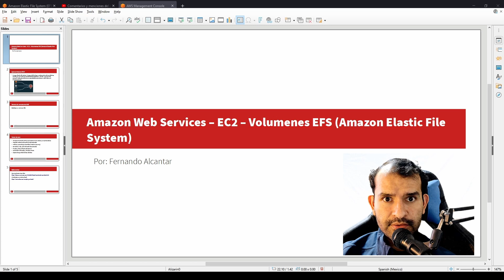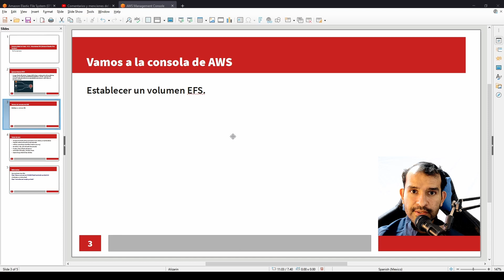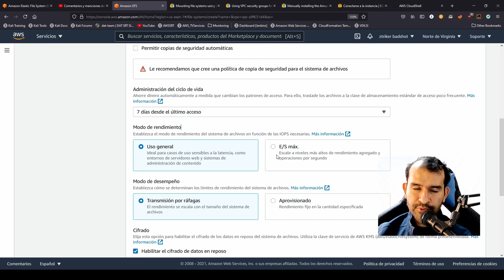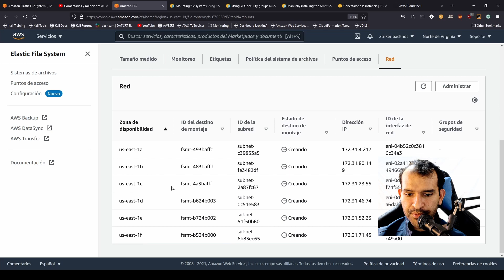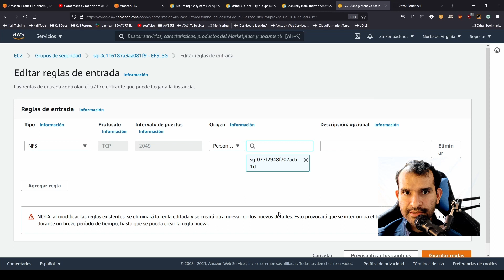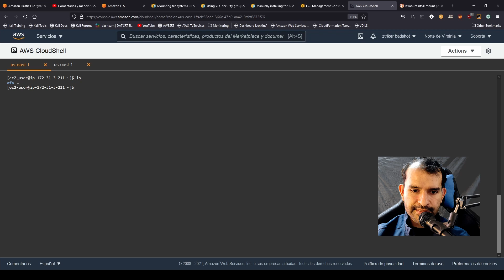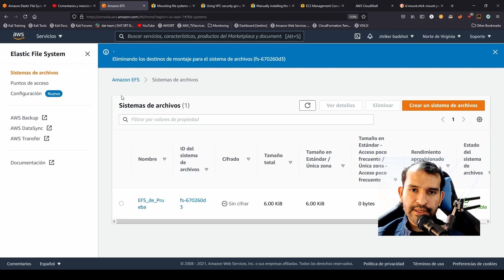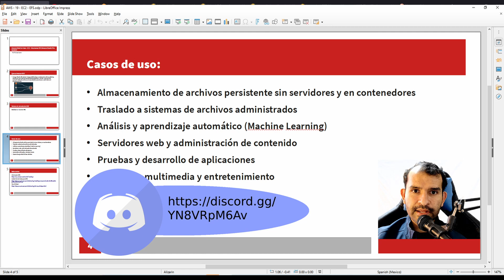Aprender AWS desde cero - 19 - EC2 - Amazon Elastic File System (EFS), sistema de archivos elástico.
Amazon Elastic File System (Amazon EFS) ofrece un sistema de archivos elástico, sencillo, sin servidor, con posibilidad de establecer y olvidar y que permite compartir datos de archivos sin necesidad de aprovisionar o administrar el almacenamiento. Se puede utilizar con los servicios en la nube de AWS y con los recursos en las instalaciones y está diseñado para escalar bajo demanda a petabytes sin interrumpir las aplicaciones. Con Amazon EFS puede incrementar o reducir los sistemas de archivos automáticamente a medida que agrega y quita archivos, lo que elimina la necesidad de aprovisionar y administrar la capacidad para dar lugar al crecimiento.

Comando para instalar antes de montar el volumen:
sudo yum install -y amazon-efs-utils

Informacion EFS
Instalar herramientas para EFS
Mount helper: